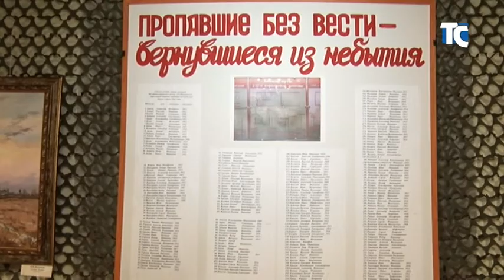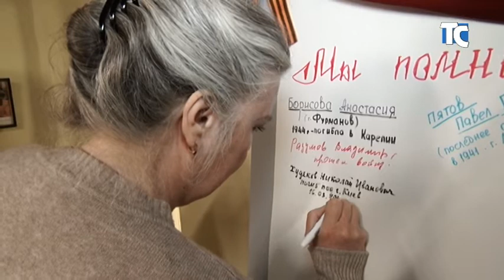Торжественное мероприятие "От сердца к сердцу" и открытие выставки "А пули ещё прилетают оттуда"